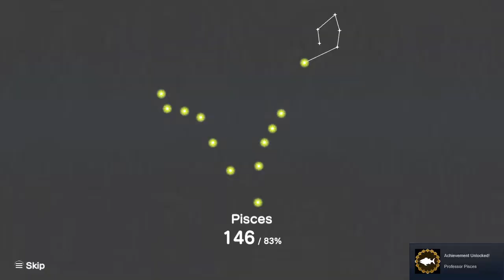Katamari Damacy REROLL - 10 - fresh huge snapper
the earth is really full of FISH
FISH EVERYWHERE
THE EARTH IS FISH